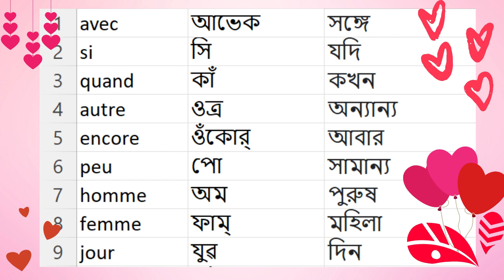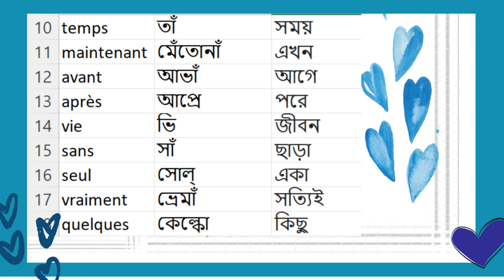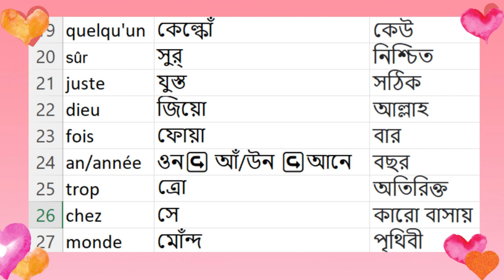FRENCH VOCABULARY for BEGINNERS (Part 2): গুরুত্বপূর্ণ ফরাসি শব্দভাণ্ডার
In this video, you will learn some basic French vocabulary, which will help you in forming basic sentences.

On this channel, I make videos specifically for Bengali learners who are beginners. My aim is to help newly arrived immigrants master French by teaching them functional language and basic grammar rules. I grew up in Montreal, Quebec where French is the official language, and hence I speak French fluently. I currently work as an elementary school teacher in Laval and I also have a tutorial center in Montreal. 😊 Sharmin

French for Bengali Beginners French to Bangla # Bengali to French

সহজ উপায়ে ফরাসি শিখুন
ফরাসী ভাষা
ফরাসি ভিডিও পাঠ
french to bangla dictionary
french to bengali